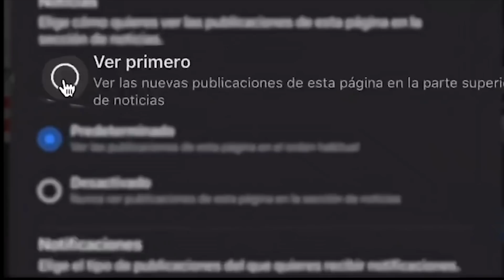¡QUÉ BAJO CAYERON! Así le MIENTEN a los niños con cáncer